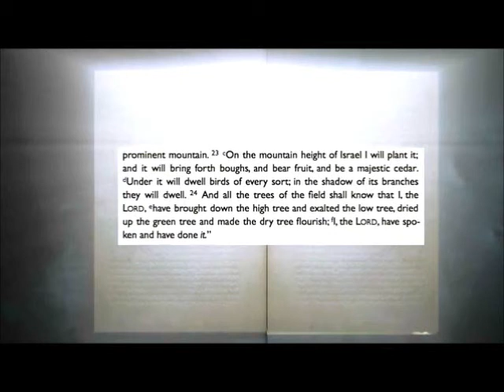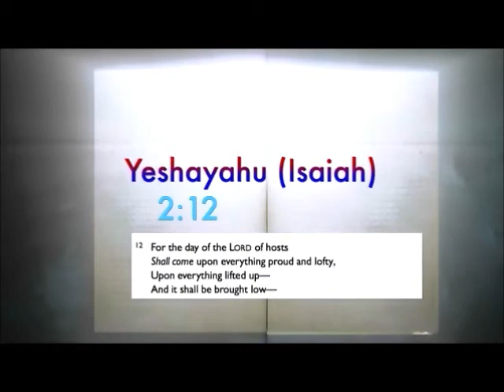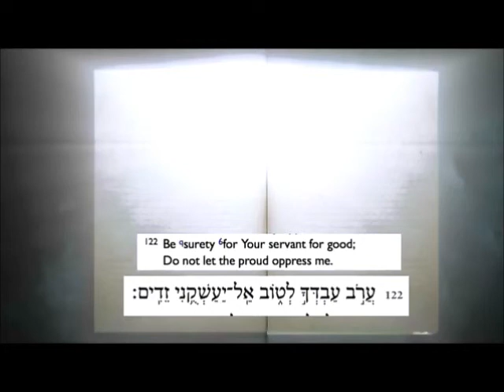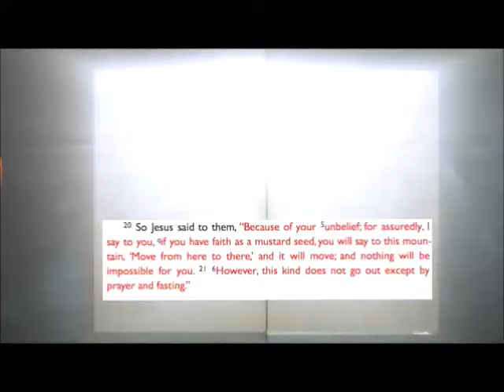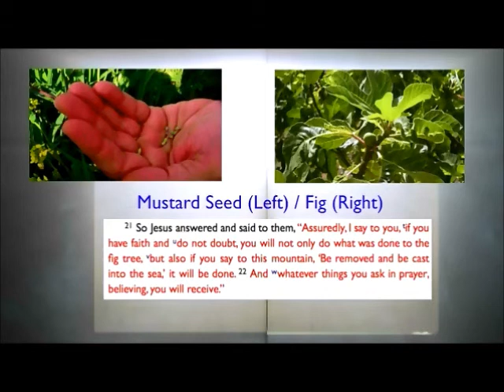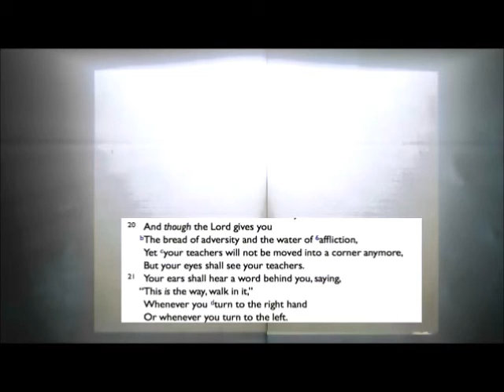Mustard seed Part 2